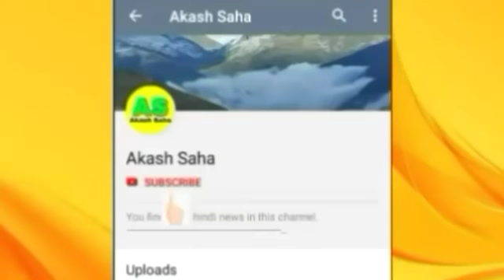Upper primary latest update | WB upper primary latest news | upper primary recruitment update